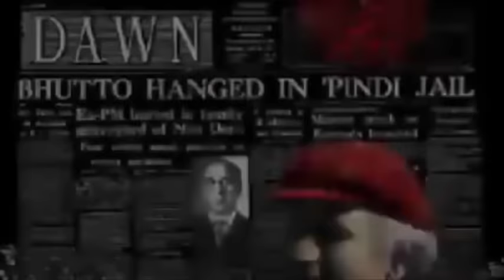Life Story of Zulfiqar Ali Bhutto - Pardesi News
Syed Zulfiqar Ali Bhutto is one of the best leader in the history of Pakistan. His name always will written in golden books in Pakistan

Thank You To Visit  Pardesi News پردیسی نیوز